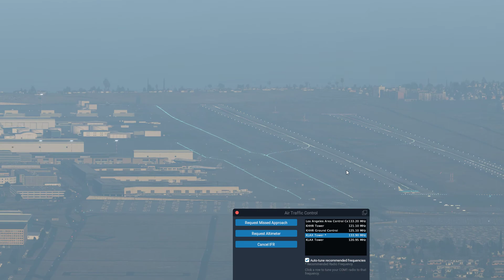X Plane 06 12 2017 22 13 32 01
Lazy Landing in LAX